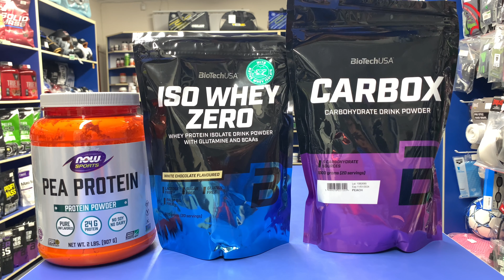Гейнер без лактозы как сделать самому, как правильно выбрать?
Гейнер без лактозы существует ли такой?  как сделать самому из протеина? как правильно выбрать? Обо всем этом вы ухаете в ролике. Я все максимально подробно разложил. С чем принимать, когда принимать и тд. От вас жду отзывы по приёму гейнера.